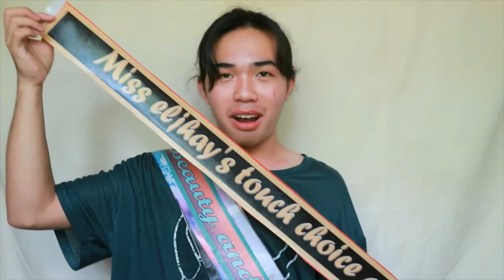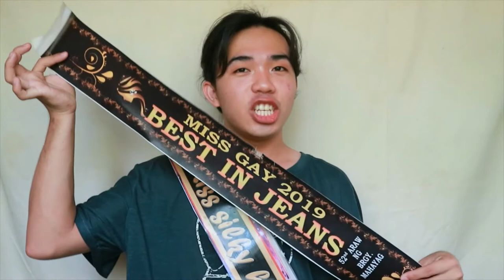Reacting to my Pageant Awards | Ms. Universe pala ako dati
Nakakamiss lang ang panahon na malaya pang nakakarampa ang mga beks nating friends sa mga Ms. Gay Pageants. Sana bumalik na lahat sa normal.

FOLLOE ME:

INSTGRAM/TIKTOK/FB/KUMU : Nerf Onipa